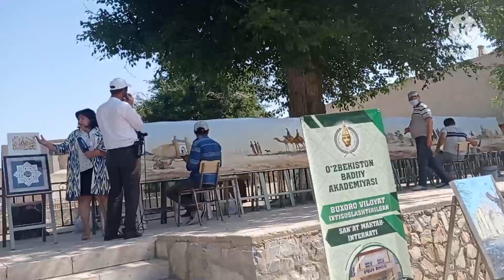29 .05 .2021 "Ипак ва зираворлар" фестивали Бухаре фестиваль "шёлка и специй"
Kanalimizga qo'shilib podpisatsya bòlsangiz biz sizdan minatdor bo'lardik , bizda eng sara qiziqarli videolar vlog videolar va òzbek oshxonasini ko'rishingiz mumkin ,o'z izohlaringizni komentaryada qoldirishni unutmang .Yangi kanal kamchiliklar uchun oldindan uzur so'raymiz.
🇷🇺Если вы подписываетесь на наш канал, мы будем вам благодарны, вы можете увидеть лучшие и интересно  видео и влоги и узбекский кухни не забудьте оставить своё мнение на комментарии .